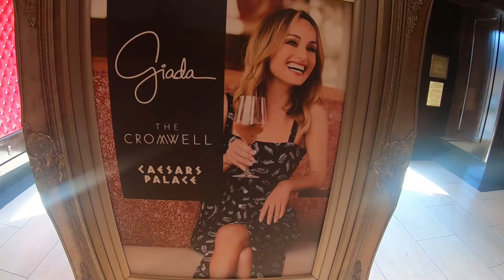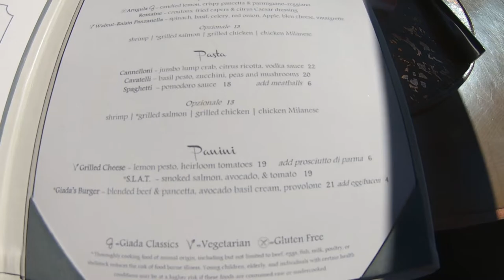Giada's Restaurant @ the Cromwell Las Vegas with an open window view of Bellagio fountains.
Video review of 2 meals Tom and Mindy had at Giada's Italian Restaurant. Great view of the Eiffel Tower, Bellagio Fountains, and Caesars (through the open windows weather permitting) Surprisingly affordable prices from a celebrity chef Giada De Laurentiis' at a prime location. The food, the drinks, and the entire experience were outstanding.